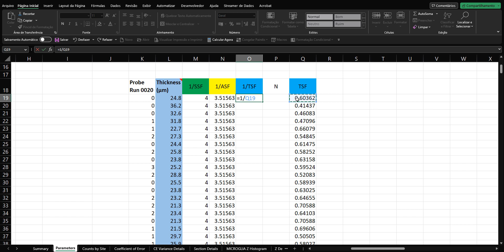Tratamento de Dados Estereológicos Parte 05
CANAL DO PROF. DIEGO MIRANDA

Este canal aborda e abordará conteúdos diversos com conhecimentos voltados a Educação Física, Biologia, Estatítica, Metodologia Ciêntífica, Autismo, Educação Especial e Oncologia.

É um canal sem fins lucrativos que vem se construíndo a passos curtos e sua inscrição, visualização e curtida ajudam muito no seu crescimento e não custa nada.

Portanto, se gostar do conteúdo dê uma força e desde já, meu muito obrigado!

Me segue no Facebook: @prof.diegomiranda

— O PROFESSOR —
Formado no Curso de Licenciatura Plena em Educação Física pela
Universidade do Estado do Pará (UEPA) com Especialização em
Psicopedagogia e mestrado em Biologia Ambiental pela Universidade
Federal do Pará na linha de pesquisa de Sistemática e Evolução e
Doutorando no programa de pós graduação em Oncologia e Ciências
Médicas pela UFPA. Atualmente é Servidor Público do Instituto Federal de
Educação, Ciência e Tecnologia (IFPA) atuando na área de Educação
Física, Bioestatística e Educação Especial no município de Bragança - Pa .
Além disso, tem experiência nas áreas de neuroecologia e biologia
molecular, atuando principalmente nos seguintes temas: estereologia,
reconstrução celular tridimensional e autismo.

✅ HASHTAGS DO CANAL: prof. Diego Miranda Educação Física Educação Especial Autismo Estatística Metodologia Ciêntífica